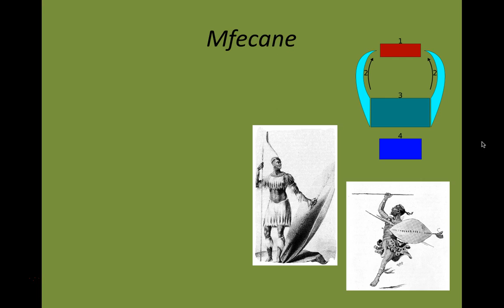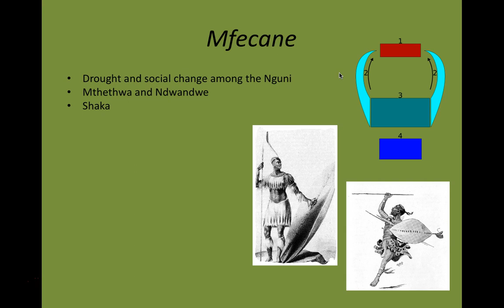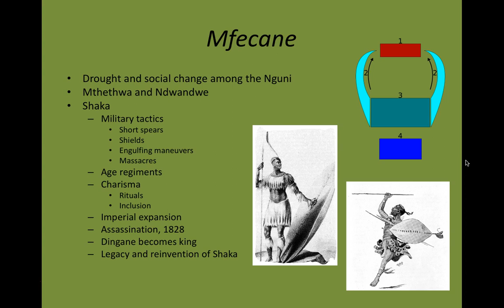Flagler College History of South Africa: Shaka and the Zulu Empire